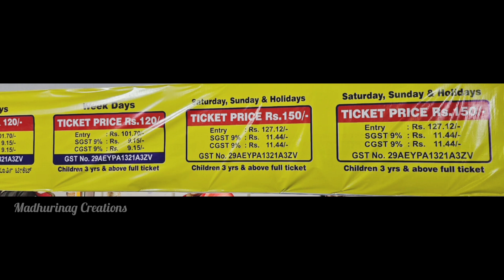Cake Show 2023//Bangalore Cake Show 2023//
Bangalore Cake Show//Cake Show Bangalore 2023//